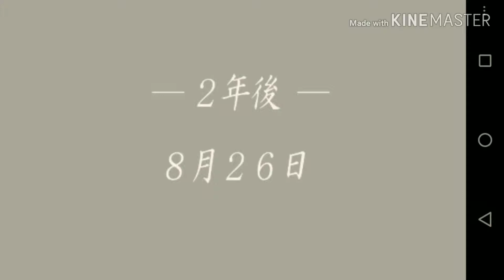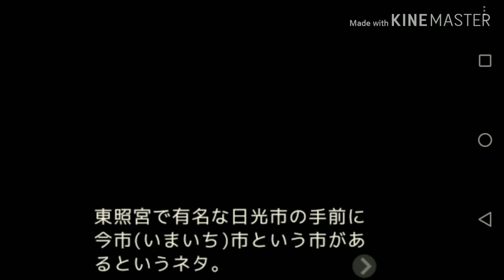オスメイドだった件【ほしのの。】#6